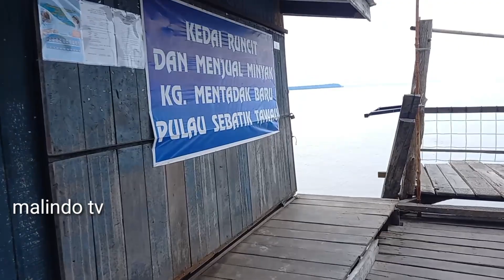edisi sebatik part2 jalan2 ke mentadak baru/kg taman @bang_hat perbatasan Malaysia/Indonesia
mentadak  baru adalah kampung masih area tawau sabah Malaysia yg terpisah oleh laut  kalau mau menyeberang ke sana boleh menaiki perahu di kastam lama sebelah pasar ikan tawau sabah dgn tambang yg sangat murah @bang_hat